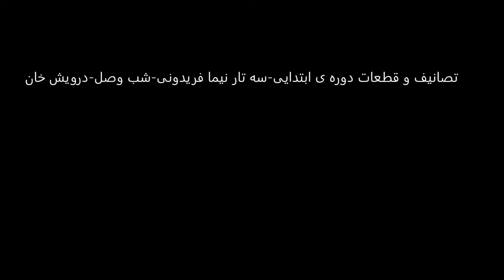تصانیف و قطعات دوره ی ابتدایی سه تار نیما فریدونی شب وصل درویش خان